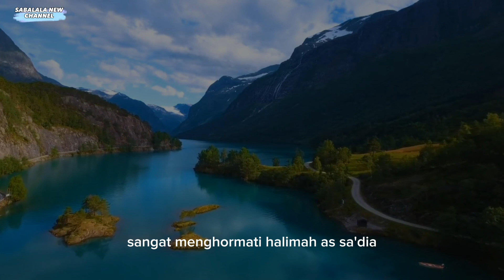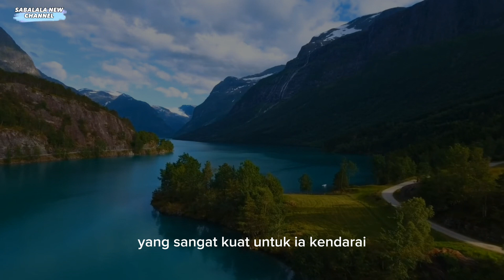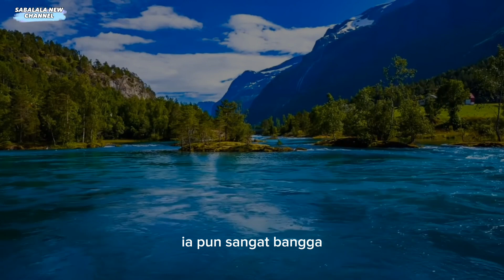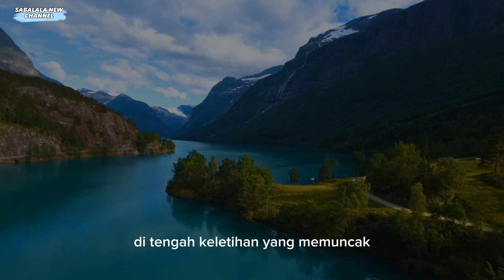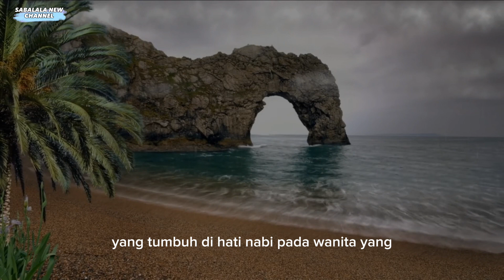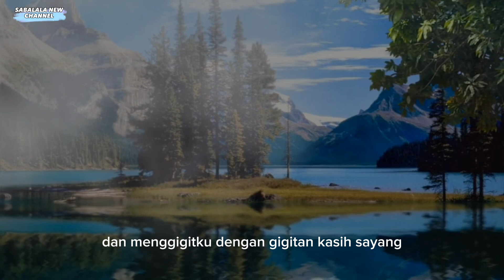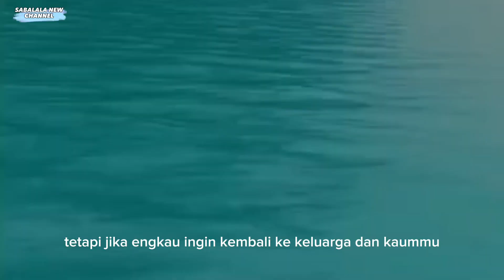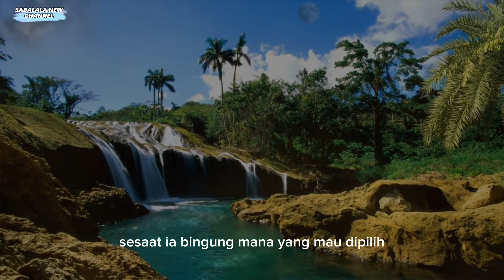KISAH KECINTAAN ROSULULLAH KEPADA KELUARGANYA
Semoga Video ini menjadikan kita sebagai tambahan ilmu yang bermanfaat dan barokah, sehingga cinta kita kepada Nabi Muhammad Saw semakin menggebu-gebu... Amiin